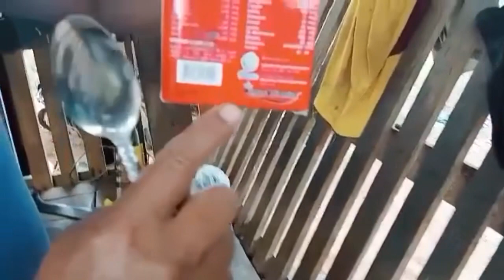Diskarte para laging malusog at healthy ang mga alagang manok - RMG Heritage Chicken and Gamefarm